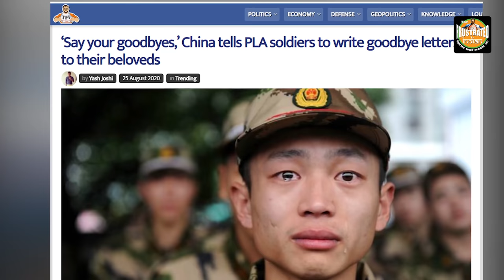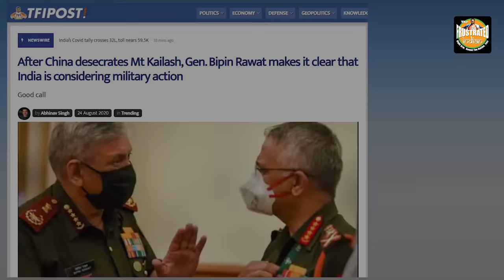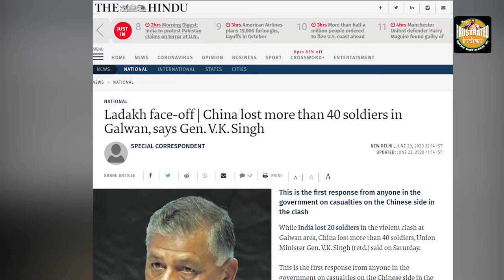PLA tells its men to bid adieu to their beloveds